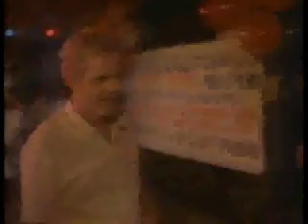part8 a dangerous life